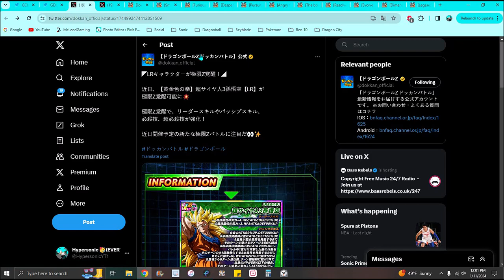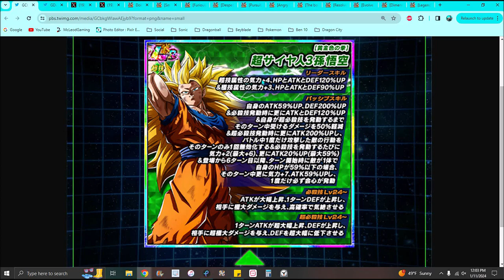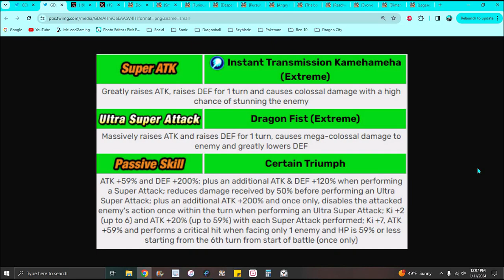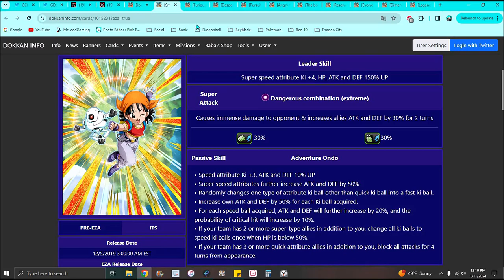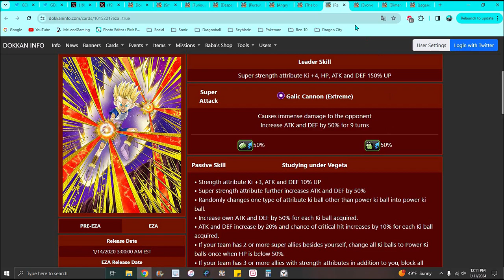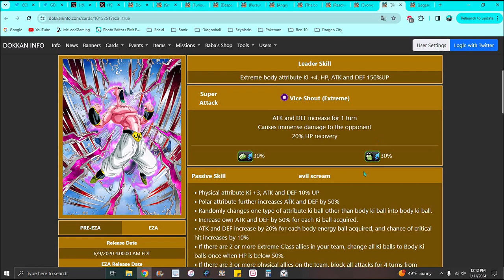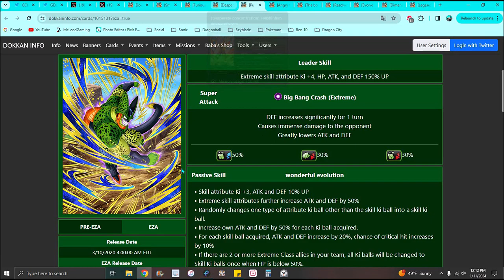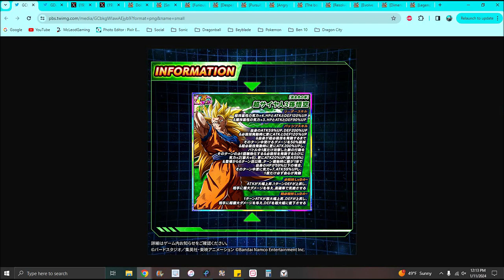BROKEN GLIZZY DRAGON!!! ??? THE NEW LR TEQ SS3 GOKU IS HERE!!! INFO & DETAILS!!! DBZ Dokkan Battle